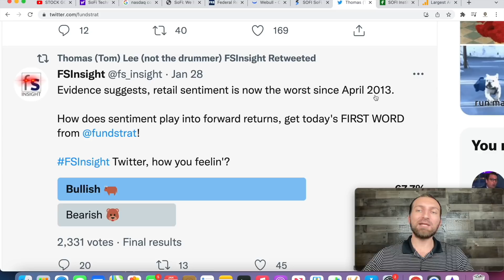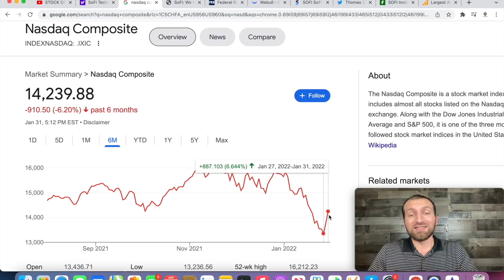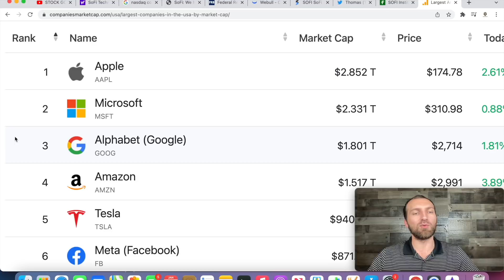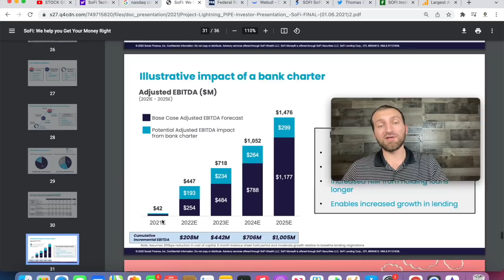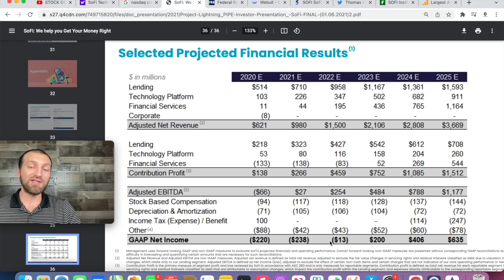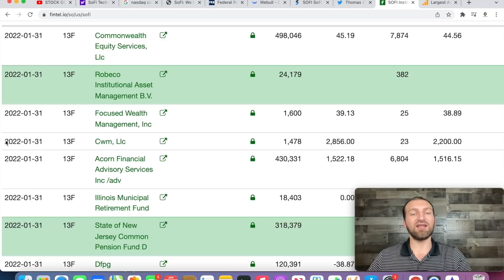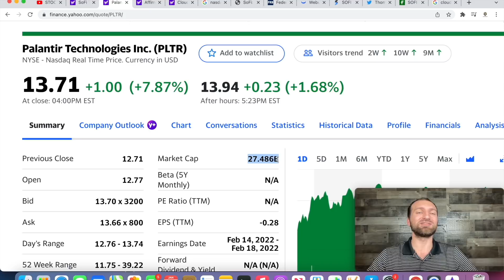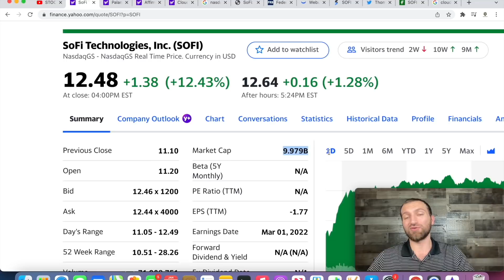SOFI STOCK WILL BE PROFITABLE IN 2022 WITH A BANK CHARTER LICENSE! EBITDA IS ABOUT TO 10X!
SOFI STOCK WILL BE  PROFITABLE IN 2022 WITH A BANK CHARTER LICENSE! SOFI INCREASED Q4 GUIDANCE, SOFI WILL BE HOSTING THE 2022 SUPER BOWL! STUDENT LOANS WILL COME BACK IN MAY!

SOFI IS MOONING 🌑🚀 🐐! Deposit $100 on SOFI INVEST and get $25 in stock for FREE!